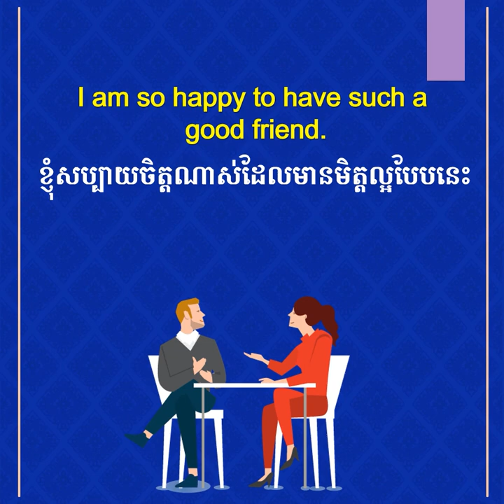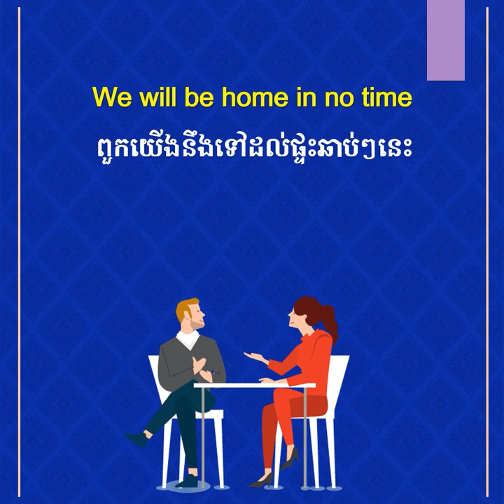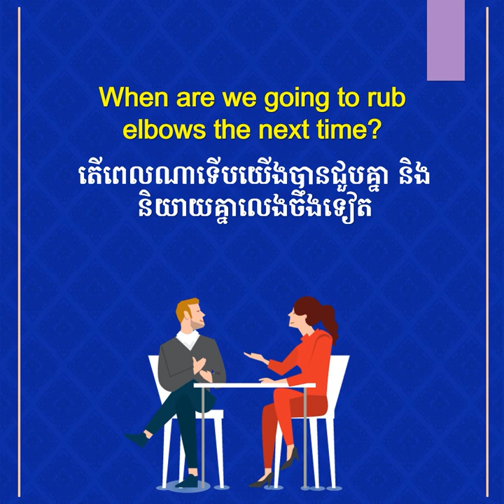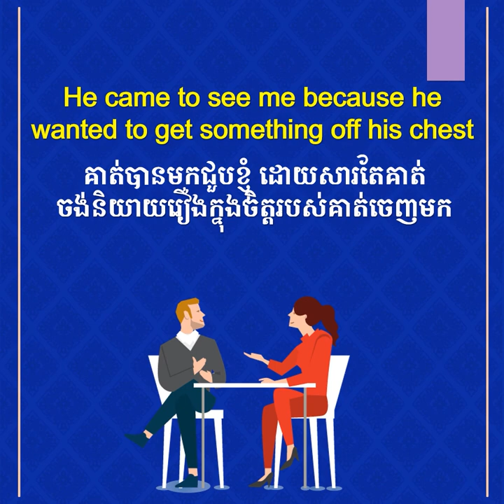ឃ្លាសន្ទនា ពេលស៊ីត្រាវមិត្តចាស់ | រៀន​អង់គ្លេស | Piphob English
ឃ្លាសន្ទនា ពេលស៊ីត្រាវមិត្តចាស់​ បកប្រែជាភាសាខ្មែរ